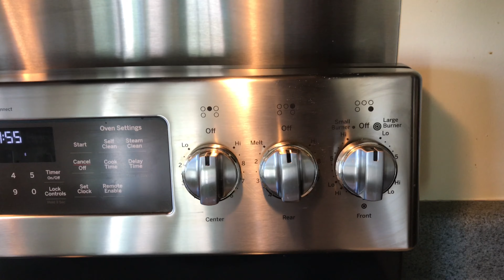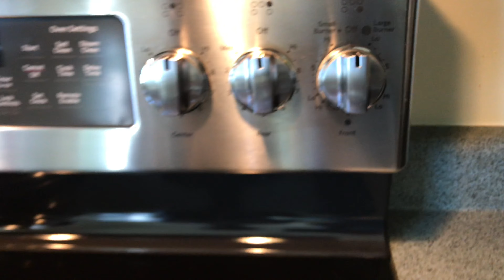How to make homemade vanilla ice cream